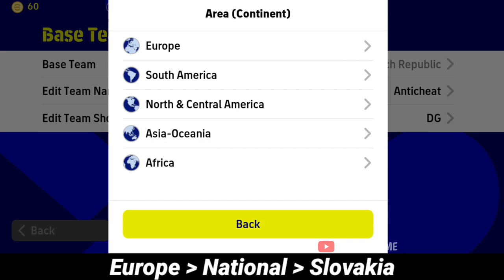How To Get Hidden Formations | Best Formations In eFootball 2023 Mobile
How To Get Hidden Formations | Best Formations In eFootball 2023 MobileV2.3.0🔥